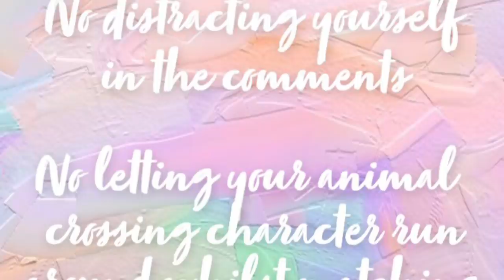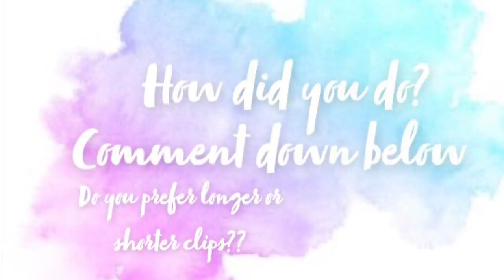Try To Keep Singing - musical edition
*NO SWITCHING*
Hope you are well. I made this! ✨
A bunch of songs to sing or not (especially if your on vocal rest)!!
Comment for new ideas✨
Enjoy x
Go follow my new Instagram
Songs
- Say my name, Beetlejuice
- Killer Instinct, Bring It On
- Supercalifragilisticexpialidocious, Mary Poppins
- Joseph's coat, JATTAD
- Guns and ships, Hamilton
- No Way, Six
- So Much Better, Legally Blonde
- Hello, Book Of Mormon
- You Can't Stop The Beat, Hairspray
- At The End Of The Day, Les Miserables
- Two-Player Game, BMC
- And You Don't Even Know It, ETAJ
- Welcome To The Rock, CFA
- Priest, Sweeny Todd
- Phantom Of The Opera, POTO